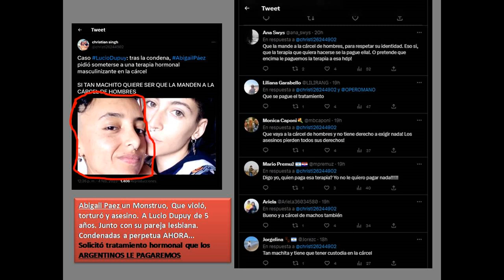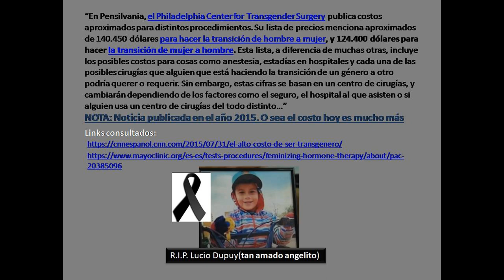Monstruo Abigail Paez Condenada Tortura Pedofilia Asesinato solicitó tratamiento hormonal masculino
Abigail Paez un Monstruo, Que violó, torturó y asesino, junto a su pareja lesbiana. A Lucio Dupuy de 5 años. Condenada a perpetua AHORA… Solicitó tratamiento hormonal que los ARGENTINOS LE PAGAREMOS mas de 125.000 dólares (o sea unos 50 millones al valor dólar actual)

Fuentes consultadas: Infobae - Minuto 1- CNN en Español

Abigail Paez a Monster, who raped, tortured and murdered, along with her lesbian partner. Lucio Dupuy, 5 years old. Sentenced to life NOW... He requested hormonal treatment that the ARGENTINES WILL PAY HIM more than 125,000 dollars (that is, about 50 million at the current dollar value)